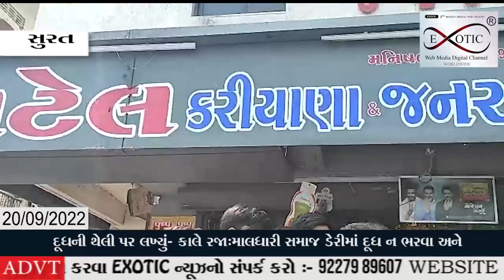દૂધની થેલી પર લખ્યું- કાલે રજા:માલધારી સમાજ ડેરીમાં દૂધ ન ભરવા અને દૂધનું વેચાણ નહીં કરવા મક્કમ